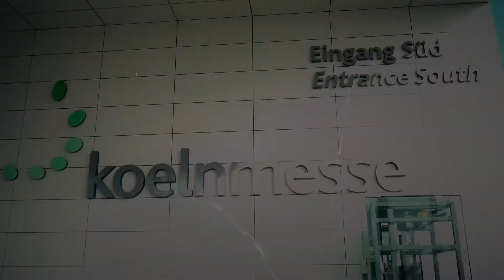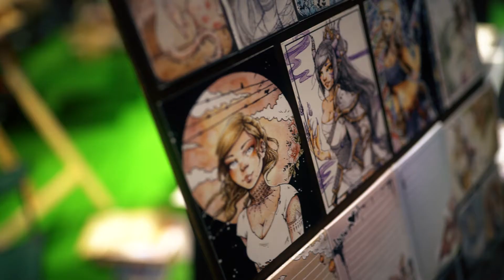Gamescom 2017: Wie viel innerer Held steckt eigentlich in einem Cosplayer?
Die Cosplayer auf der Gamescom sehen nicht nur mega hammer aus, sie verkörpern auch nicht ohne Grund einen ganz bestimmten Held aus einem Coumputergame. Oftmals steckt hinter der Auswahl des Heldes eine sehr persönliche Geschichte. Ja... und die haben wir uns mal erzählen lassen.

Lust auf mehr kreativsein und heldsein?
► Möchtest Du Teil der Kreativhelden-Community werden und alle Inhalte und Infos direkt auf´s Smartphone bekommen? vorbei.

► Hey, wir sind die Kreativhelden!
🌈  Brauchst Du auch schon wieder DIE "zündende" Idee? Am besten OBER-KREATIV?
Schön, dass Du hergefunden hast! Bei uns kannst Du erfahren, wie Du zu deiner persönlichen Kreativität kreativsein kommst und auch, wie Du mehr über Dich selber lernen kannst, um Selbstvertrauen zu tanken heldsein!
Werde Teil unserer Kreativhelden-Community!

► Du willst selber zum Kreativheld werden? Und bist zwischen 14 und 25 Jahren alt?
Besuche unser kostenloses Coaching-Angebot in Köln. Wir bieten dir:
🥇 Ausbildung & Zertifikat in heldsein und kreativsein (geeignet für den Lebenslauf!)
💭 aktive Teilnahme an der Kreativhelden-Redaktion in Köln (bei YouTube-Videos, auf Veranstaltungen und Events)

► Was beinhaltet eigentlich…
🎓 KREATIVSEIN: Was ist Kreativität? Wie entwickle ich kreative Ideen und inwiefern kann ich mein eigenes kreatives Potenzial voll ausschöpfen und nutzen?
Themen: Ideen-Entwicklung, Motivation, Handwerkstechniken (analog/digital) um kreativ zu sein, Übungen für mehr Kreativität, Kunst
🎓 HELDSEIN: Inwiefern bin ich eigentlich ein Held? Was sind meine Stärken? Wer bin ich bzw. Wer will ich eigentlich sein?
Themen: Selbstfindung, Werte, Selbstvertrauen, Identität, Körperwahrnehmung, Übungen für persönliche Weiterentwicklung, Selbstreflexion

Wieso das Ganze? Wer macht das?
► „Die Kreativhelden“ ist ein Projekt des jfc Medienzentrums Köln (Fachbereich Kunst & Kabel) und der Aktion Mensch.

Ein Dank geht an Sarah Mangione (Ravenrocker gmbH) und Anna ✨ Außerdem an Lisa Schmidt, Lennard Schinke, Lukas Hüttner und Marvin Hackfort für den Schnitt.